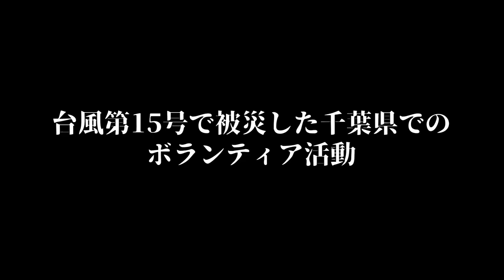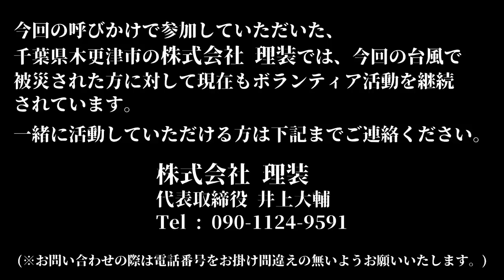千葉の台風１５号被害！まだまだボランティアがたりません！屋根に登れる職人さん大募集！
先日のボランティアの被害状況と現状をまざまざと見せつけられました！
人間は台風の脅威には何もすることができないのか？初めてのボランティア活動で私たち自身も色々と学びました！

☆社長に会える！塗装屋成功セミナー開催決定！！10/12（土）